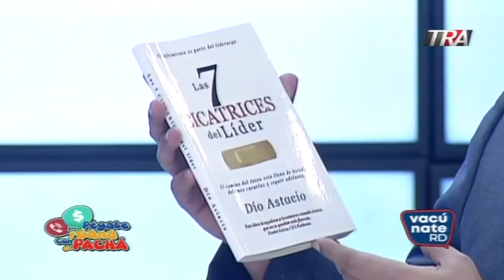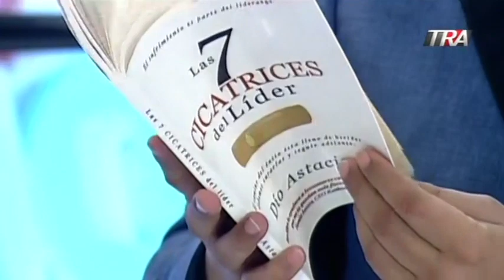Así piensa El Pachá sobre Dio Astacio y su libro | Pégate y Gana Con El Pachá